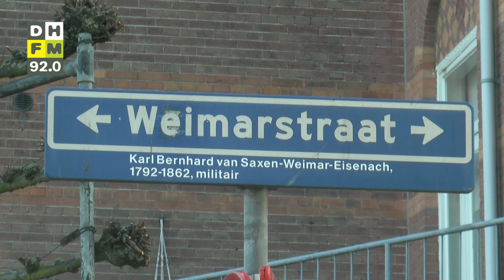Haagse Praat - Wie of wat mag er van jou per direct verdwijnen?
In deze nieuwe rubriek gaan we de straat op met één bepaalde vraag. Wat houdt de Hagenees bezig? Waar kan hij of zij boos om worden?  Of waar geniet hij of zij van?